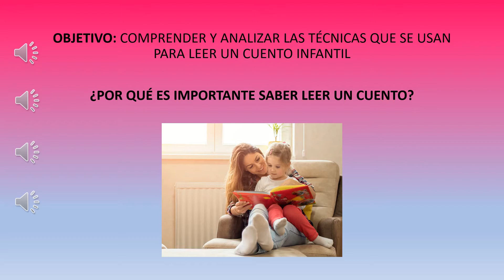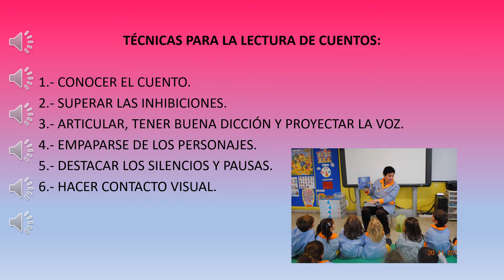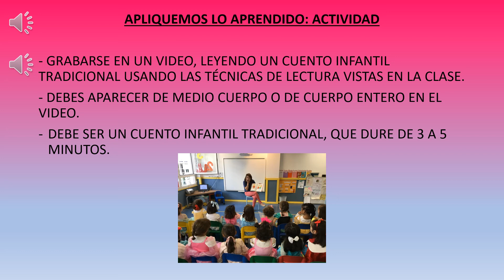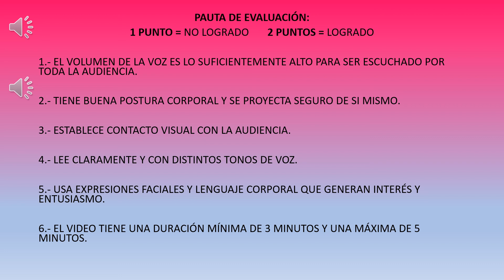4° MEDIO CLASE EXPRESIÓN LITERARIA Y TEATRAL MAYO N°2